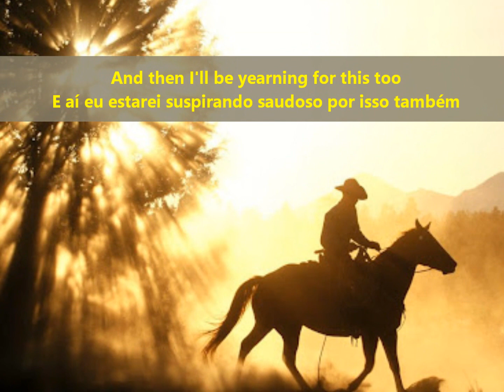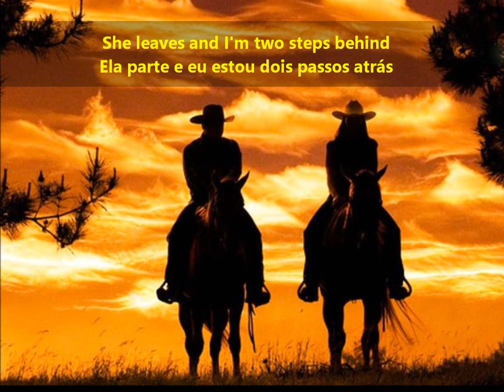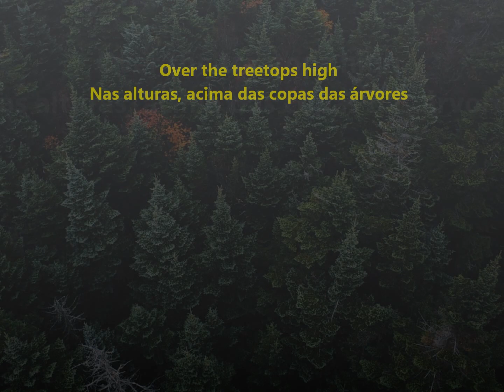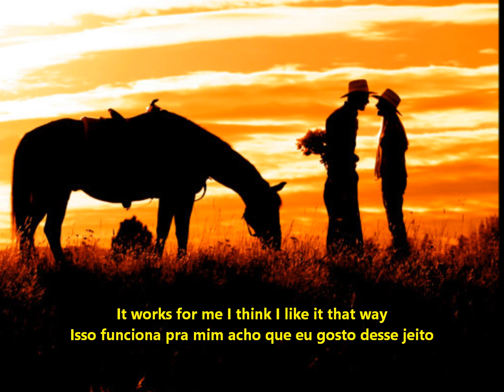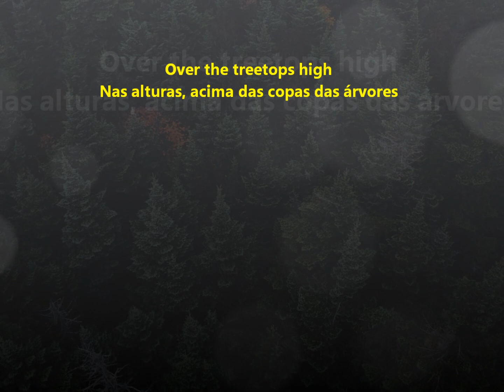a-ha-Over The Treetops-Tradução